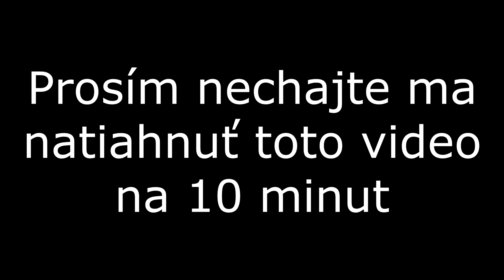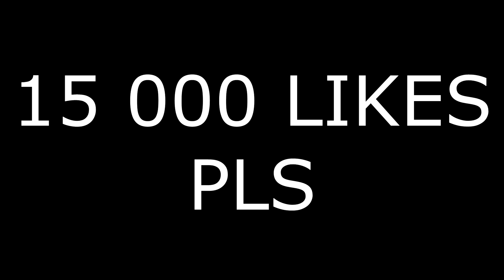Musím kúpiť VIP každému, čo ma zabije na Qplayi